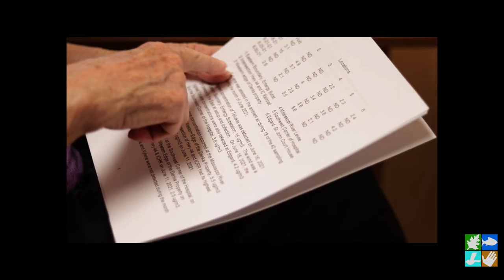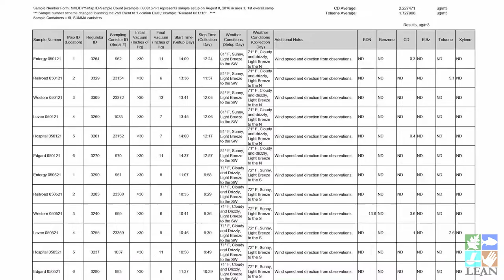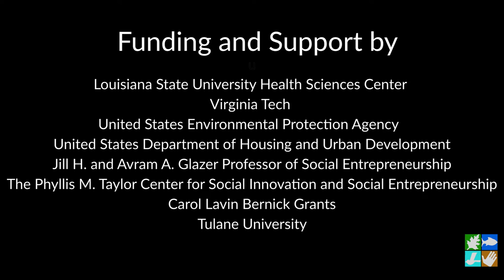How Do Air Monitoring Units Function in the Field?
Find out more about air monitoring units and how they are used to track releases from industrial facilities.

Learn all about Louisiana's Department of Environmental Quality Electronic Data Management System with MacArthur Genius Wilma Subra! Wilma Subra has spent her life studying the environment and has helped countless communities understand environmental issues in their community. Follow her as she explains how you can find information about pollution in your community!